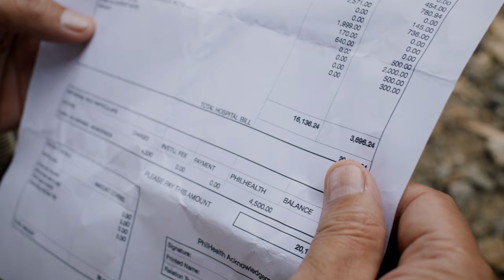First Light - Trailer